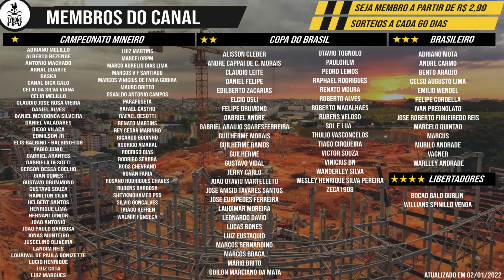ARENA MRV | 3/4 PERFURATRIZ EM AÇÃO | 29/12/2022